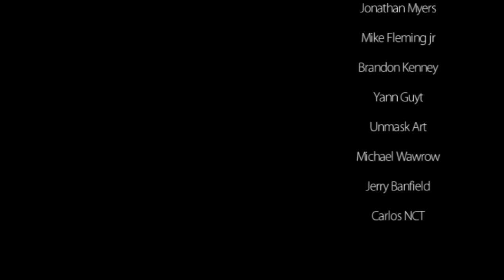Sign Spinners / Working On My Comic Book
Artcast #362 - The Sign Spinners

Today I'm painting on page six of my webcomic 'The Berserkonaut'. I talk about how I make my living as a full time artist.

LE Signed Art Prints On Etsy - goo.gl/4KwMsC

Monte Solsvig
Jeremiah Lambert
Michael Olsen
Erik Rumbaugh
Sri
Chris McQuinlan
Simion Korbra
Rick Melton
Gabe Lopez
Peter Palmiotti
Abiel Parsons
Jesse Granat
Leonardo Rodrigues
April
Sofera
Niki Jackson
Gibran Redinger
Gary Enerson
Anthony Turek
Jesse Cobb
Scott Serkland
Kevin Cross
Christopher Bunting
Kevin Rayski
Nathan Seabolt
Cory Sprague
Ambro
Brad Utterstrom
Chris Mason
Jonathan Myers
Mike Fleming jr
Brandon Kenney
Yann Guyt
Unmask Art
Michael Wawrow
Jerry Banfield
Carlos NCT